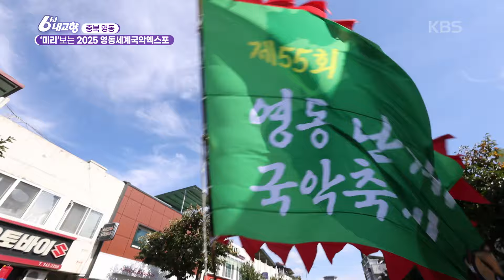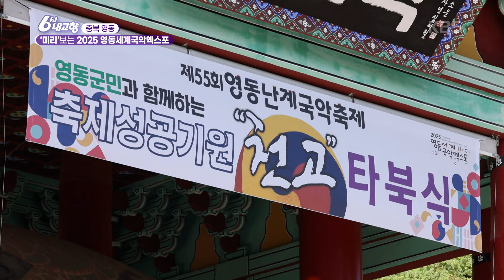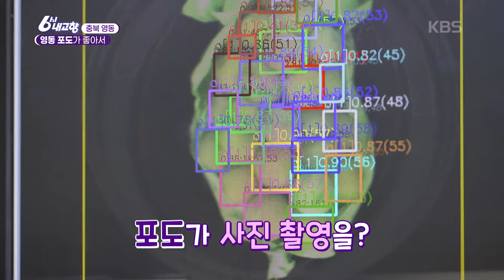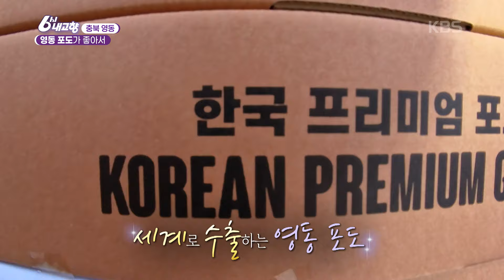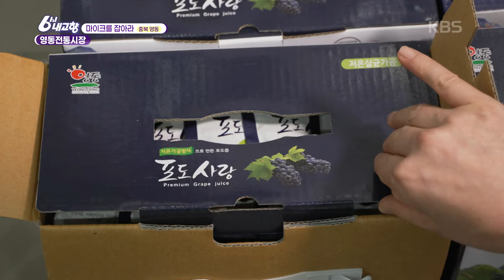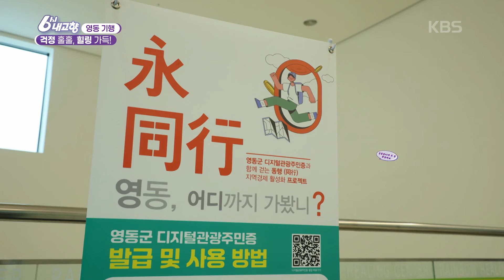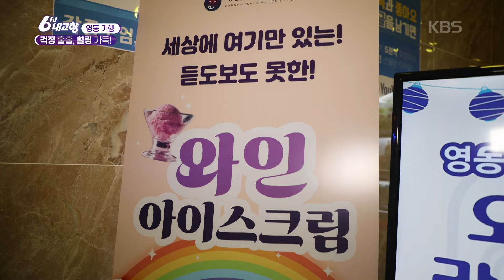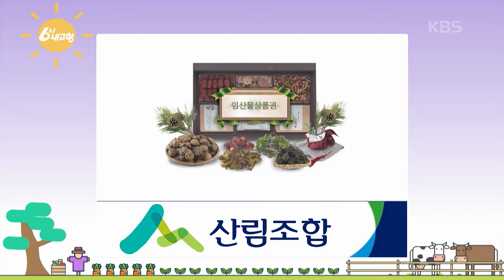[2025 영동세계국악엑스포🪭] 명실상부 국악의 고장 ‘충북 영동’의 매력 [6시내고향] 241022 방송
영동 포도가 좋아서
포도 문의)
주소: 충북 영동군 추풍령면 계룡1길 55-26
*전화 또는 문자 문의 바랍니다

와인 문의) 금용농산
주소: 충북 영동군 용산면 법화길 5-11
* 택배 가능합니다.

마이크를 잡아라
시장 문의) 영동전통시장
주소: 충북 영동군 영동읍 영산로1길 13-1

포도주먹떡 문의) 떡마을
주소: 충북 영동군 영동읍 영산로1길 12

자연산 버섯찌개 문의) 마포숯불갈비
주소: 충북 영동군 영동읍 영동시장3길 22

와인삼겹살 문의) 백호정육식당
주소: 충북 영동군 영동읍 영산로3길 16

송이*능이버섯 문의) 자연산 송이*능이버섯
주소: 충북 영동군 영동읍 영동시장 3길 20

걱정 훌훌, 힐링 가득! 영동 여행
관광지 문의)

월류봉
주소: 충북 영동군 황간면 월류봉길 45

레인보우 힐링센터
주소: 충북 영동군 영동읍 영동힐링로 95

영동와인터널
주소: 충북 영동군 영동읍 영동힐링로 30
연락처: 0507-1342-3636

곶감 간식 문의) 카페 해영
주소: 충북 영동군 양강면 외만1길 34-4 1층
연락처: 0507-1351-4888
*곶감 택배 가능합니다.

어죽&배불뚝이뱅뱅이 식당 문의) 가선식당
주소: 충북 영동군 양산면 금강로 760